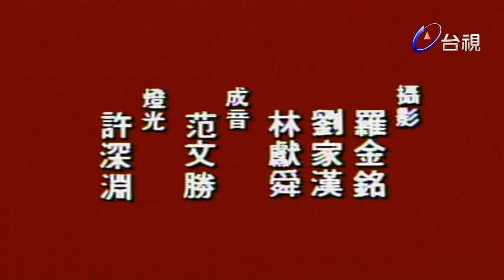楊麗花歌仔戲－白衣童子 第 11 集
《白衣童子》唐朝，契丹向中原進貢，派王女秋慕蘭為特使，另有目的在揭露作惡官吏及與小王爺李劍鳴相親。她在半途中遇到黑道追殺，幸好白衣童子相救。

萬惠杏向女兒白如月說出秘密，當年因泯江水災，一家五口被衝散，囑她設法尋找父親及二位兄長。

潘太師之女潘瓊珠握有梅玉龍、梅俊生父子上死犯的證據，帶梅俊生除白衣童子，其詭計為女兒池露梅識破潘太師憤怒，勾結契丹兵將，欲謀反。

白衣童子查出潘太師罪行，為民除害。他的身世也揭穿了，原來為其胞兄，白如月為其胞妹。

演員:楊麗花 許秀年 青蓉 柯玉枝 洪秀美 洪秀玉 許仙姬 黃香蓮 吳梅芳 張文彬 林月蓮 小鳳仙